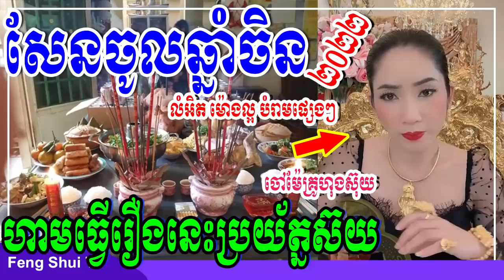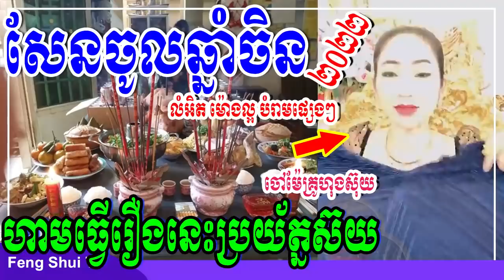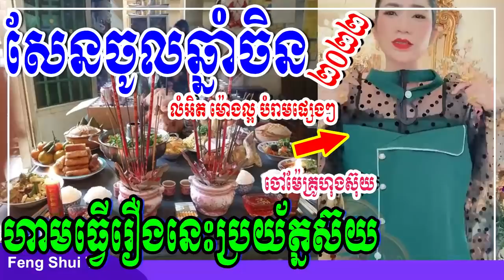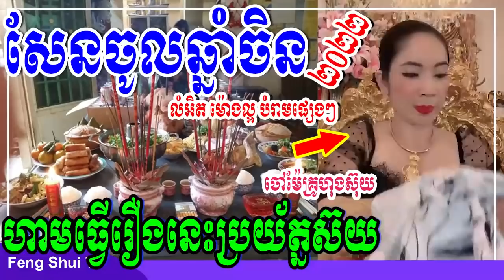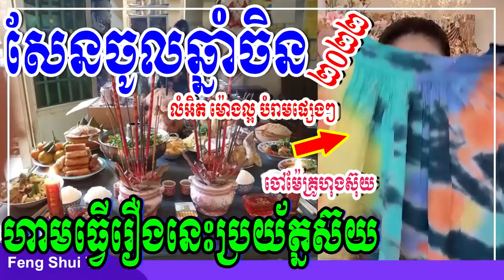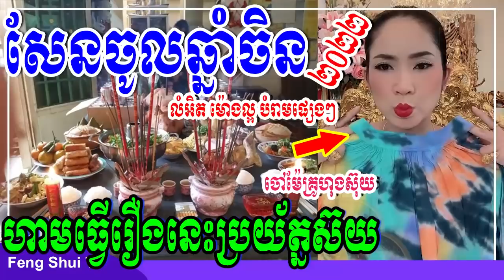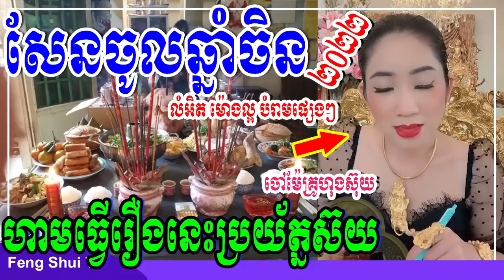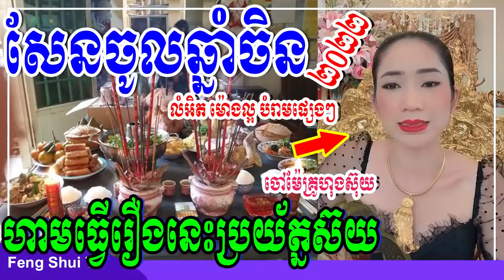ចៅម៉ែ, សែនចូលឆ្នាំ២០២២ ម៉ោងណាល្អ ហើយតមអ្វីខ្លះ, ហាមកុំធ្វើរឿងនេះប្រយ័ត្នស៊យរកស៊ីមិនឡើងទេ